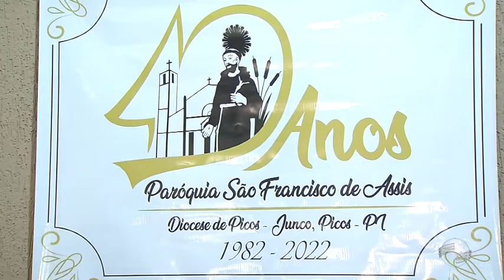Paróquia de São Francisco de Assis se prepara para festejos do santo, em Picos